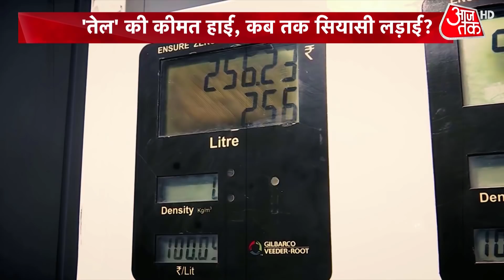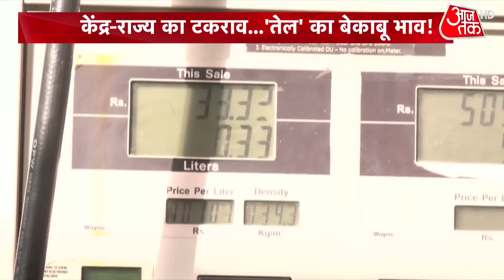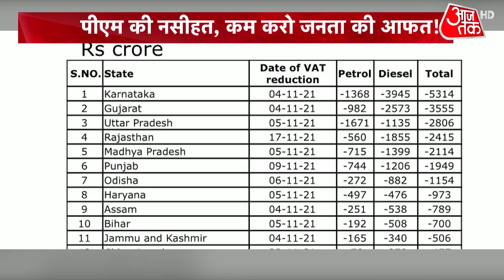Halla Bol: पीएम की नसीहत, कम करो जनता की आफत! | Petrol Diesel Price | Latest News | PM Modi | Mamata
When Prime Minister Modi appealed to non-BJP ruled states to reduce VAT on oil, the opposition retaliated and asked why the central government does not reduce excise duty. Prime Minister Narendra Modi, who used to be the target of opposition on inflation till now, was seen encircling all those states today. watch halla bol